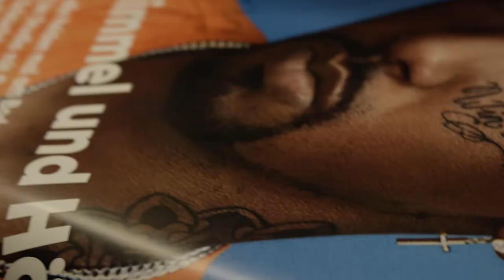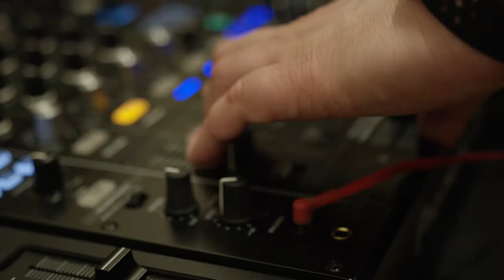BOA x solebox – Pre Launch #2 at solebox Munich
On Friday, the 15th of March 2019 we had Jérôme Boateng over at our solebox store Munich for a signing session of his latest issue of BOA #2. Our Live Act Guapo Lou and DJ Hotsauce  provided some good vibes all evening. Thanks folks for another special night!